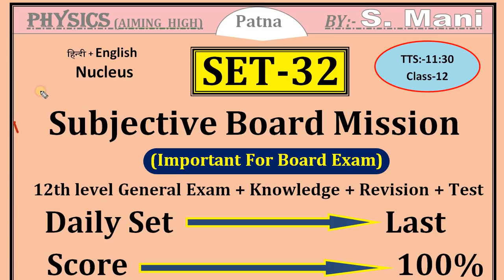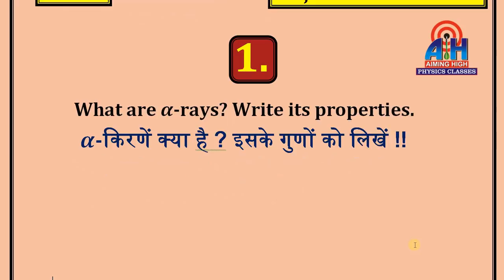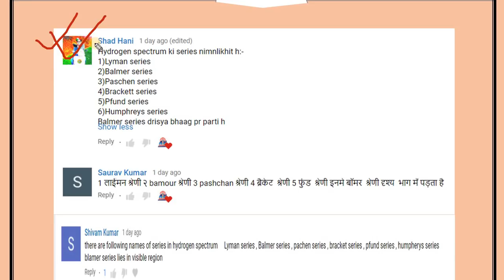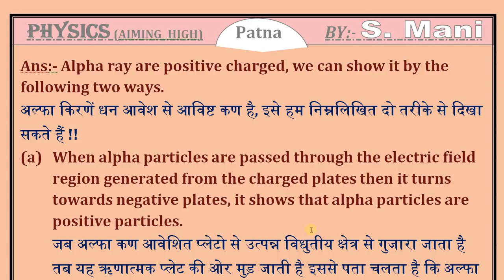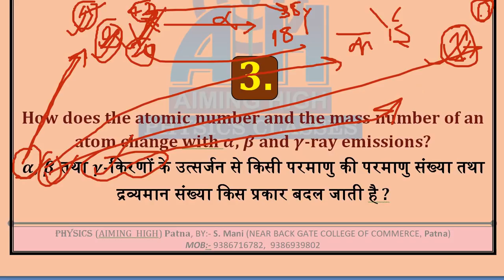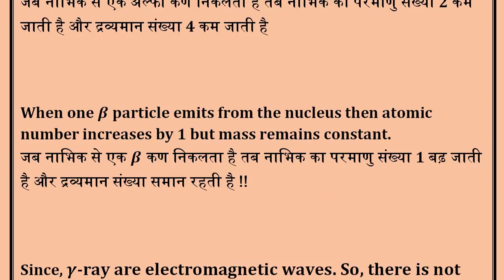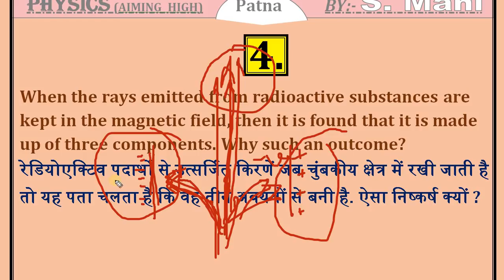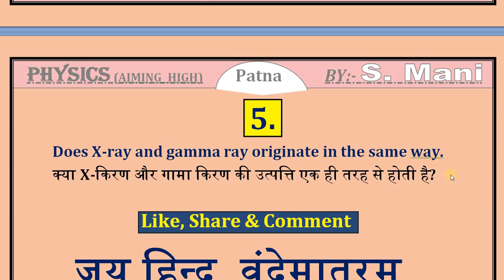Class 12 important questions for board || vvi questions for board || Most important questions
It is Class 12 important questions for board. It is vvi questions for board exam. It is set of most important questions.

Namaskar dosto, mai hu S. Mani Physics teacher of Patna. This video is very-Very important for board exam. It is important Objective questions for board exam. aap total set ko dekhkar board me 100% score kar sakte hain. exam ke last week me preparation ke lie yah best hai.

is video me aiming high channel ne 2018 board exam ke lie very-very important questions upload kiya hai.  aap is series ke total questions ko last tak dekh kar board exam 2018 me bahut accha mark la sakte hain.
yah series board ke lie bahut-bahut important hai. Ap is channel par Objective board mission bhee dekh sakten hain.

board exam me sabse jyada pucha jane bala prashn